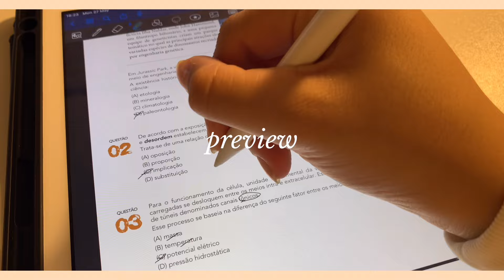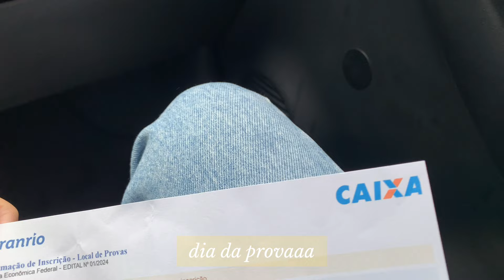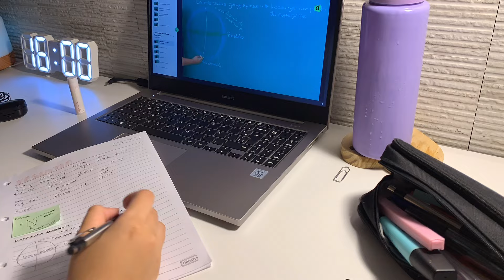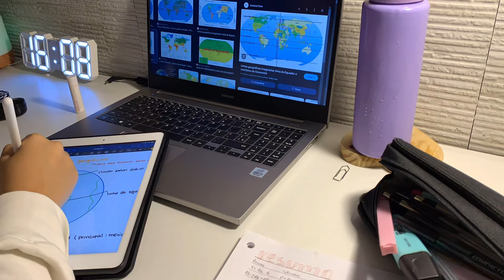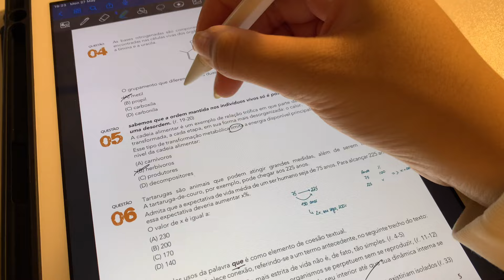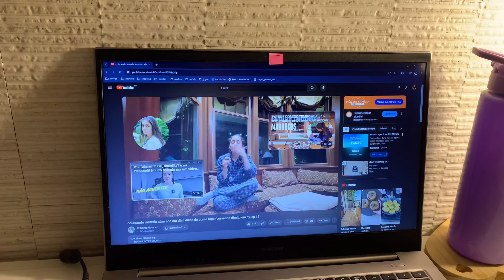study vlog | 1º vez fazendo prova de concurso, cinema, leituras e estudos para o exame da uerj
minutagem do vídeo:
0:00 intro
0:24 início
1:07 cinema e dia de prova
1:48 falando sobre a prova e outras coisas
4:54 estudos
7:57 distrações
9:31 leitura
9:55 final do vídeo